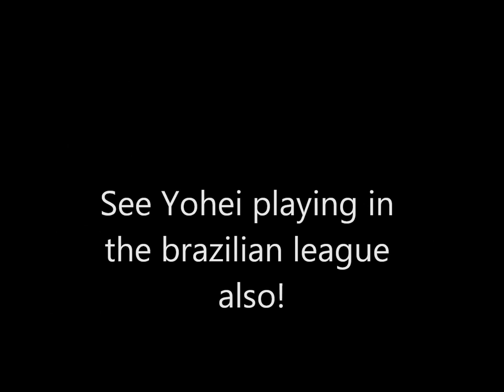Yohei Iwasaki in japan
See also...